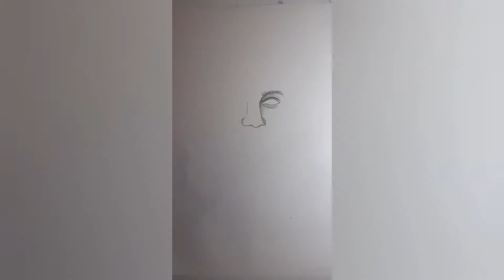Vijay sir (Simple pencil drawing)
How to draw a actor Vijay sir